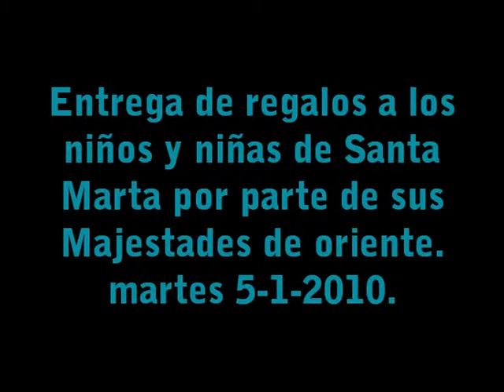entrega de regalos por los RRMM..mpg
La tarde noche del 5-1-2010 los RRMM después de haberles dejado a los mayores en el hogar los regalos y hacer la cabalgata,entregaron los regalos a los niños y niñas en la plaza del ayuntamiento.Cabe destacar como también recibieron sus regalos el Sr. Alcalde y los concejales Jaime y Fefi. Por las caras que se les vieron a los niños y niñas, esta noche ha sido mágica y llena de alegria; y también un indicativo de que se han portado muy bien durante el año, pues han sido muchísimos los regalos recibidos.